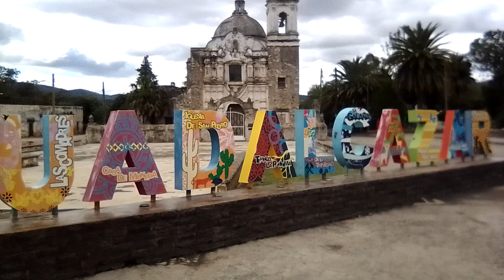Guadalcázar un pueblo silencioso.